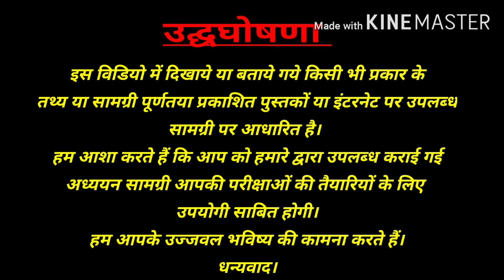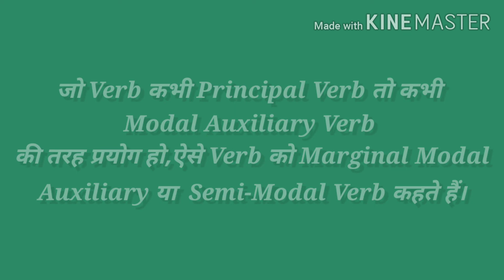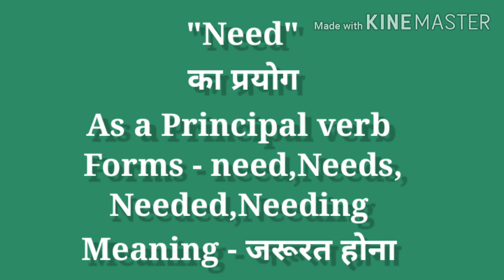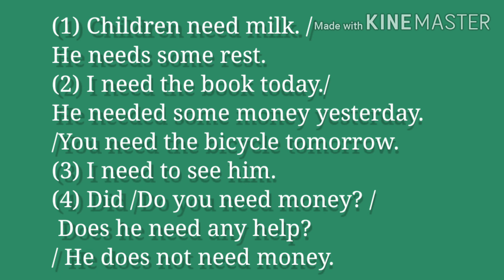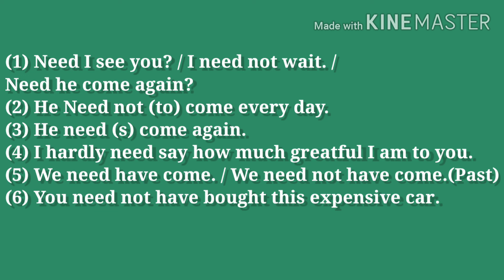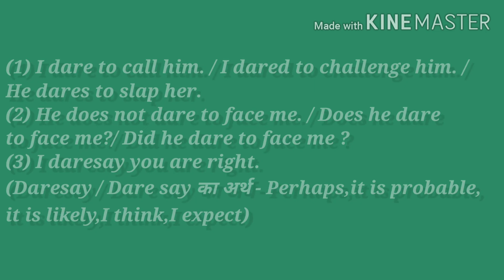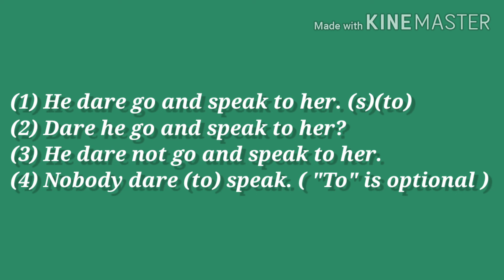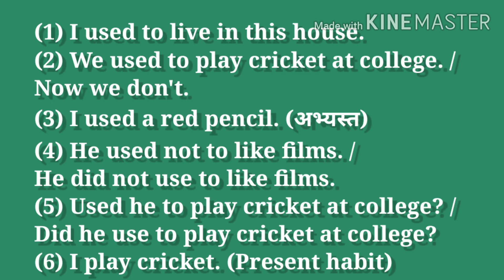Bihar Tet | btet 2022 | अंग्रेजी भाषा के लिए शिक्षक पात्रता परीक्षा मे Marginal Or Semi modal Verb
Bihar Tet | btet 2022 | अंग्रेजी भाषा के लिए शिक्षक पात्रता परीक्षा मे Marginal Or Semi modal Verb @TetFactAcademy

In this video, you can learn the basic concept of the marginal Or Semi modal Verb and get knowledge about the Position of need, dare, used to. And find examples that how to use it in a sentence.
A verb that functions to some extent like a modal verb, typically in the way it forms negative and interrogative constructions. English semi-modals include need and dare. 'The marginal modal verbs, sometimes called semi-modals verbs, are dare, need, ought to, used to.

My Channel:

Tet Fact Academy is an educational channel on YouTube, where we prepare for all the Teaching exams such as CTET, KVS, DSSSB, NVS, UP-TET, UTET, HTET, REET, MPTET, BTET, UP-Teachers exam, etc.

Here on Tet Fact Academy, we cover multiple subjects for all these teaching exams e.g Educational Psychology & Pedagogy(Child Development & Pedagogy), Environmental Studies(EVS), Social Sciences(SST), English Pedagogy, Hindi Pedagogy, Maths Pedagogy and other subjects for CTET, DSSSB, KVS, etc.